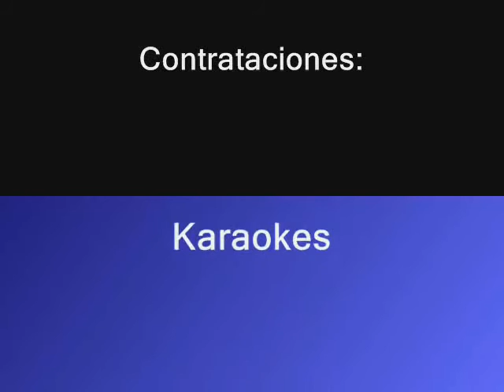"CACTUS" Version RODYMON